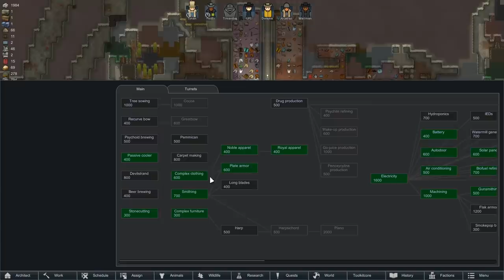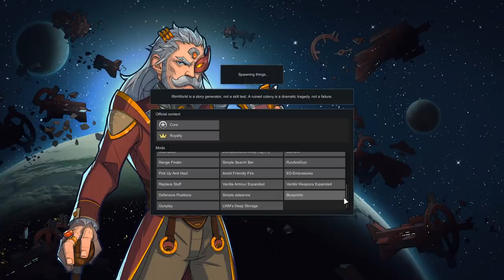NEW Roomba! | Rimworld Meteor Apocalypse Colony #7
A great big thanks for all the wise mod recommendations...A list is below, which I'll be doing more of in the future!...For a new challenge, I asked my viewers on Twitch to launch thousands of meteors at my Rimworld map until it was completely covered in meteors. The end result is this playthrough...Big thanks to Azazel for conceiving this idea in the first place!

Mods (load order still not perfect, but I'll figure it out before the next series - just an FYI in case you try using them):
Harmony
Core
Royalty
Toolkit Core
Hugslib
JecsTools
Vanillla Factions Expanded - Core
Insectoids
Fahrenheit and Celsius
Blueprints
Twitch Toolkit
Achtung
EdB Prepare Carefully
ED-Embrasures
Hotkeys
Allow Tool
Labels on Floor
LWM Deep Storage (used it to replace Stack XXL)
Combat Extended
Run and Gun
Camera+
Replace Stuff
RimHUD
Mad Skills
Just Ignore Me Passing
Faction Discovery
Defensive Positions
Simple Sidearms
Don'tBlockDoor
Range FInder
Avoid Friendly Fire
Vanilla Armor Expanded
Gunplay
Autocleaner